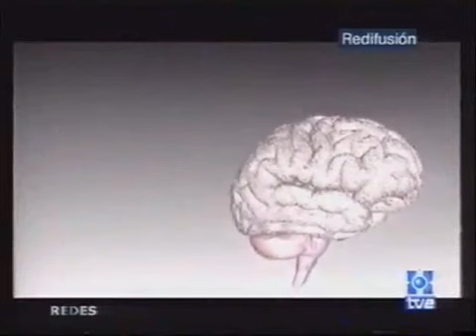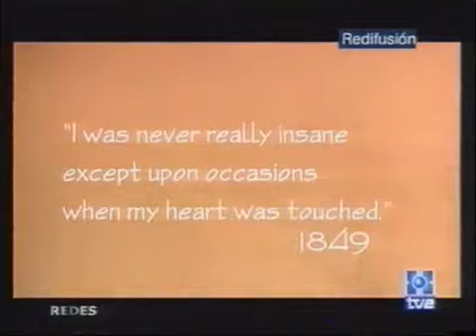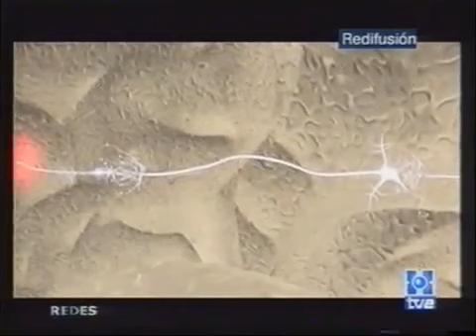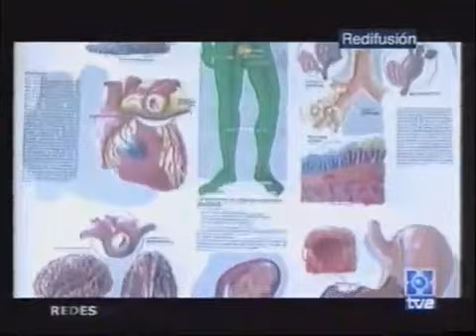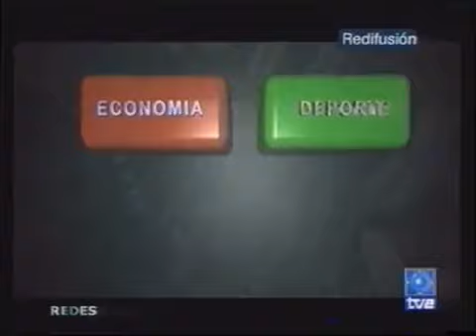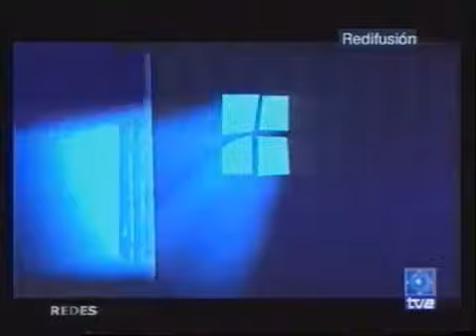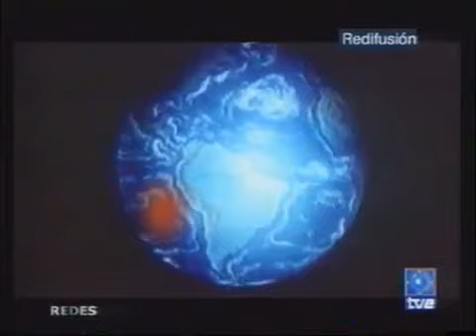La Inteligencia Creativa Capítulo REDES 217